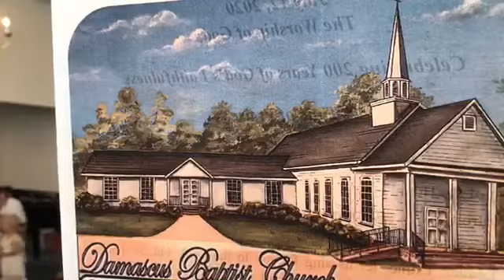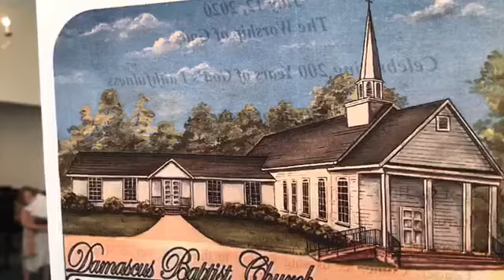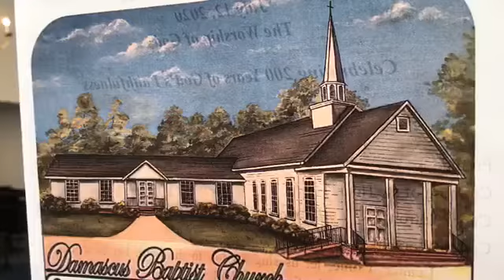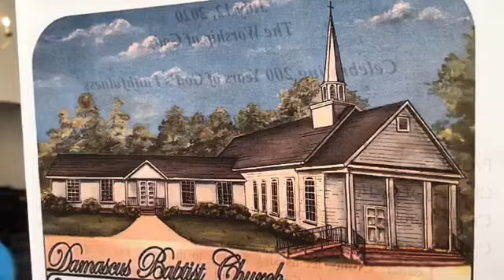Homecoming Worship - July 19, 2020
Celebrating 200 years of God's Faithfulness.